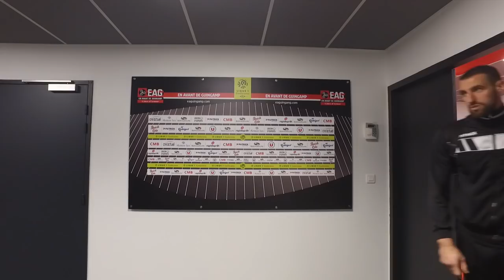MARC-AURÈLE CAILLARD RÉAGIT APRÈS GUINGAMP - MONACO (1-1) / Ligue 1 - 6 avril 2019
L'En Avant de Guingamp a été rejoint au score dans les dernières secondes du temps additionnel. Stevan Jovetic a égalisé, profitant d'un cafouillage dans la surface. Il répond à Félix Eboa Eboa, auteur d'une tête à la 23e minute.

Le partage des points est logique dans cette rencontre de la 31e de journée de Ligue 1 de football, où chaque équipe a gagné une période. Il n'en est pas moins rageant pour Guingamp, dernier de Ligue 1, malgré la défaite caennaise face à Nîmes.

Merci pour vos encouragement à coup de pouces bleus et de commentaires, qui améliorent aussi le référencement ;) 👍

STATISTIQUES

37 Possessions (%) 63
11 Tirs 18
2 Tirs cadrés 5
60 Passes réussies (%) 80
2 Hors-jeux 1
3 Corners 9
14 Centres 37
17 Fautes 14
4 Cartons jaunes 5
0 Cartons rouges 0

LES AUTRES RÉACTIONS

Bientôt...

REJOIGNEZ-MOI !